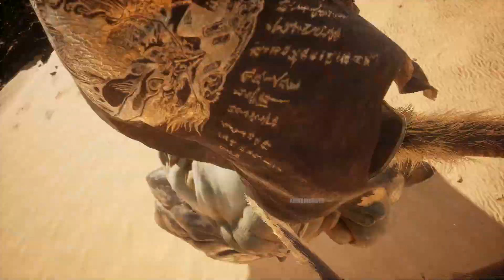Black Myth Wukong Fuban Boss Fight & Lore Wind Tamer Vessel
YouTube Members:
The White Devil - HUSK

Twitch Subs:
KIRIGANAII
Chai_la_x
The White Devil
glowinthedarkhydra

Most Livestream Viewers:
Chai_la_x